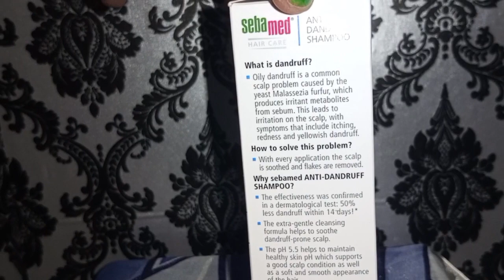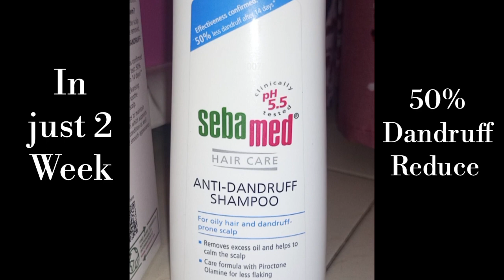Sebamed Anti Dandruff Shampoo| PH 5.5 | @dindustyles | Confirm Result 😮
Sebamed stands for empowering consumers with new knowledge, Providing highly efficacious products backed with robust scientific data & Being Truthful and Transparent in communication. To carry on with the journey of Truthful & Transparent communication, Sebamed partnered with me to continue talking the truth. If you are suffering from dandruff and not happy with the results of current product, which you bought by getting swayed of their puffery and tall claims, it’s time to switch to clinically proven Sebamed Anti-Dandruff Shampoo. Sebamed Anti-Dandruff Shampoo delivers No false promises…Confirmed results of 50% less dandruff in 14 days. Sebamed Anti Dandruff Shampoo has got pH 5.5 that keeps your scalp at its best state.  This ideal pH 5.5 reduces the growth of dandruff-causing germs. Sebamed Anti Dandruff Shampoo has got powerful anti-fungal ingredients like Piroctone Olamine which takes care of dry, oily dandruff. It also soothes flaky & itchy scalp and conditioner helps in smoothening the hair.